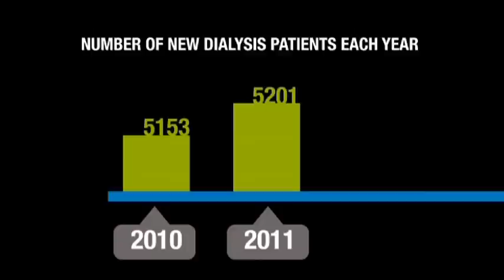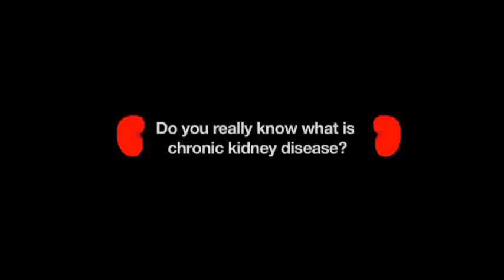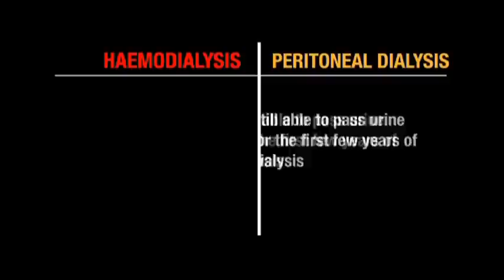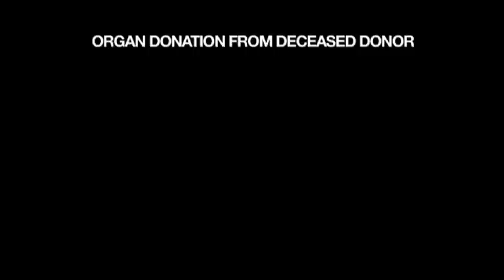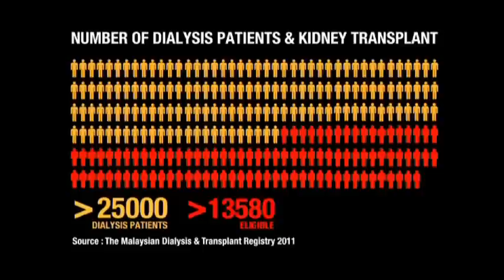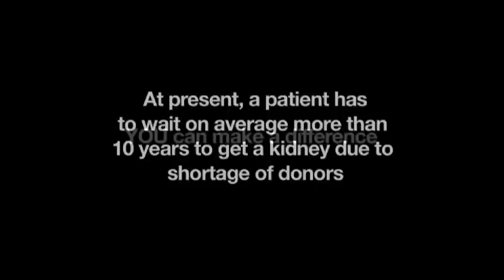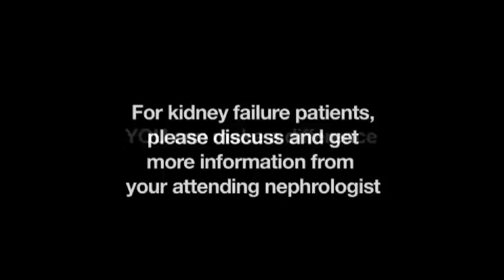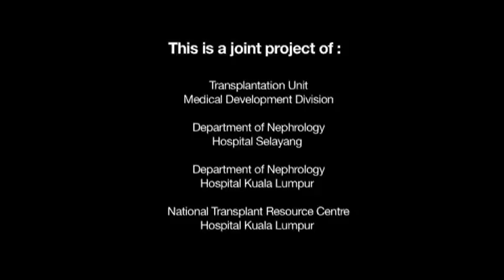Kidney Transplant - the best option of treatment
This video highlights the different options of treatment for kidney failure treatment. This video was produced by Transplantation Unit, Ministry of Health, Department of Nephrology Hospital Selayang, Department of Nephrology Hospital Kuala Lumpur and the National Transplant Resource Centre.